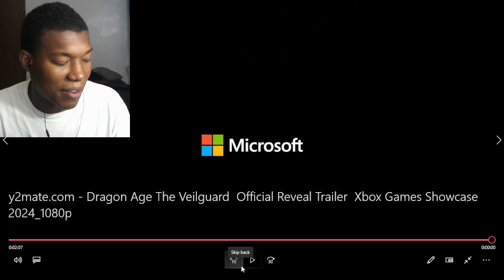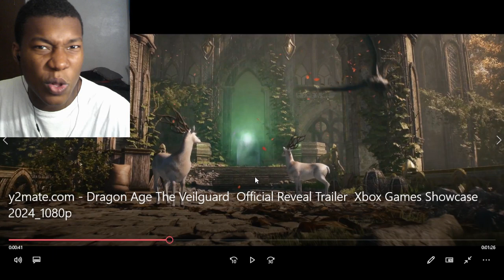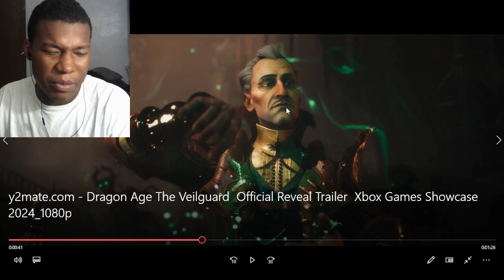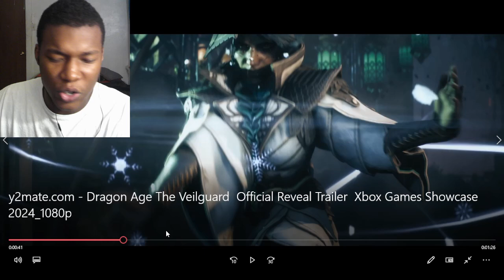Dragon Age: The Veilguard | Official Reveal Trailer REACTION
Dragon Age: The Veilguard | Official Reveal Trailer,Dragon Age,rpg,single player rpg,fantasy rpg,fantasy game,adventure game,dragon age trailer,da trailer,xbox,xbox series x,playstation 5,ps5,Dragon Age Inquisition,Dragon Age Origins,Dragon Age 2,BioWare,Harding,Neve,Emmrich,Taash,Davrin,Bellara,Lucanis,Veilguard,Dreadwolf